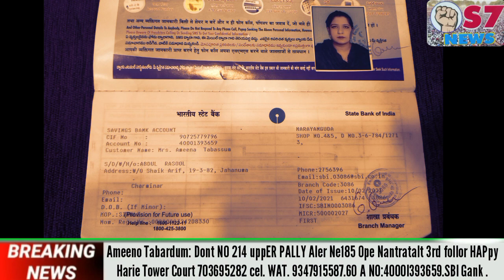Ameeno Tabardum: Dont NO 214 uppER PALLY Aler Ne185 0pe Nantratalt 3rd follor HAPpy Harie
Ameeno Tabardum: Dont NO 214 uppER PALLY Aler Ne185 0pe Nantratalt 3rd follor HAPpy Harie Tower Court 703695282 cel. WAT. 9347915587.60 A NO:4000l393659.SBI Gank . 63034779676 Shaikisal A-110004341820